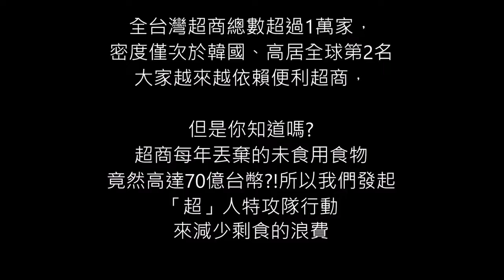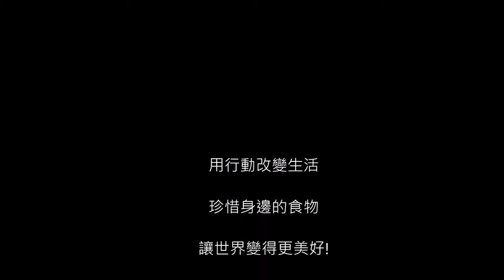CHI-20200107 -「超」人特攻隊~「即」刻救援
感受的問題：有些人太浪廢食物，但又有些人卻沒有食物可吃，而且全球剩食高達十三億頓。 上網收集了資料後，我們發現，食物浪費可能會造成溫室效應，進而導致地球暖化，使地球溫度上升。我們丟棄的食物的同時，害了地球，也害了我們自己。研究報告顯示，臺灣一年至少損耗373萬噸糧食，年度的總廚餘量180噸，足夠製作40億個便當，可以支撐23萬位中低收入戶學童20年的營養午餐費。而全世界每年共約有13億噸剩食，但至今仍有七億的人在飢餓。而我們也發現全台超商上萬家，99%的剩食是鮮食，受《食安法》限制，過期食品不可販賣、捐贈，長期以來只有丟到垃圾筒的份。
輔導員：劉雅鳳
小推手：
張晴
鄭基陽
廖晨邦